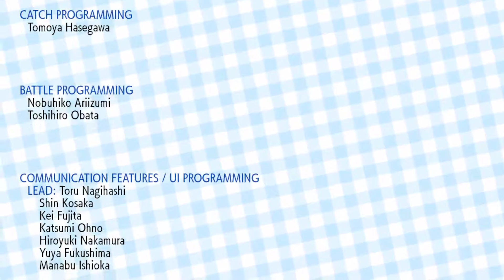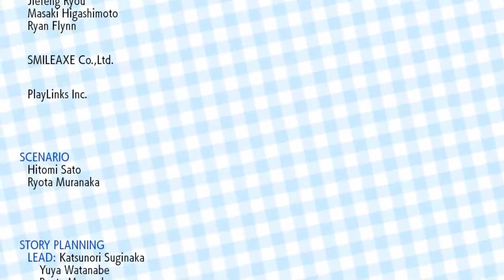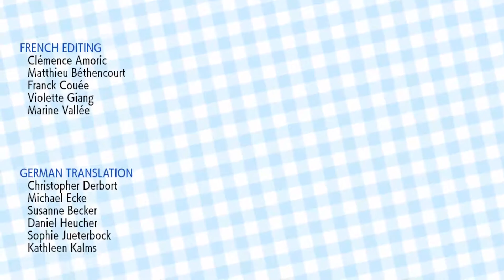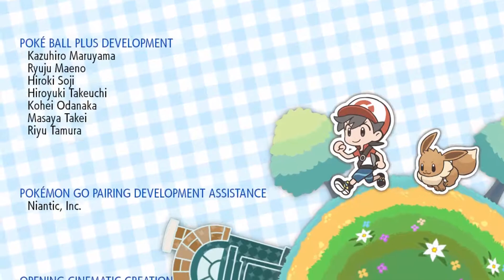Pokemon: Let's Go, Eevee! Ep25 | Elite 4 & The Champion!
Time to take on the Elite 4 and become the Champion!

Pokémon: Let's Go, Pikachu! and Let's Go, Eevee! released worldwide on November 16, 2018 are role-playing video games developed by Game Freak and published by The Pokémon Company and Nintendo for the Nintendo Switch. The games are the first installments of the main Pokémon RPG series for the Nintendo Switch. They are enhanced remakes of the 1998 video game Pokémon Yellow. The games will also contain influences from Pokémon Go, as well as integration with Go, and will support a new optional controller called the Poké Ball Plus.